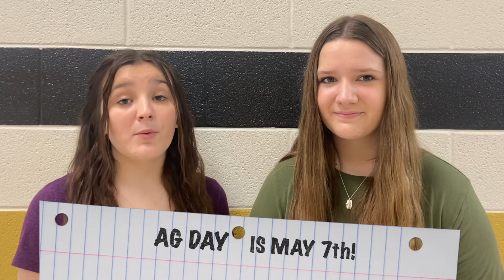2021 04 30 Friday BNN Channel 9 News